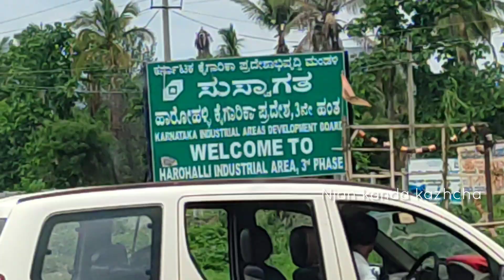Bangalore to kanagapura karanataka sarigayil just A view from the bus